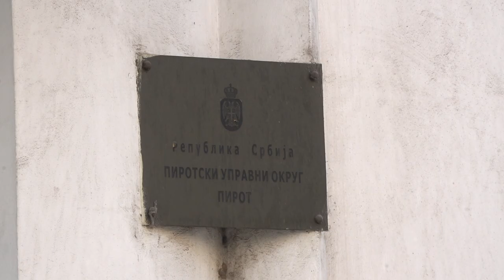DRAGANA TONČIĆ PODNELA OSTAVKU NA MESTO NAČELNICE OKRUGA